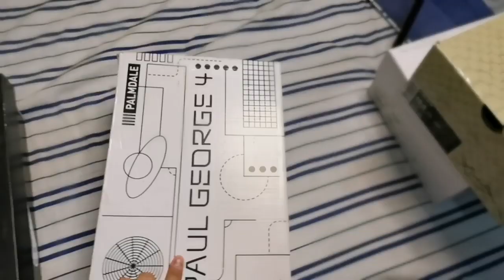PG 4 LEGIT VS FAKE | PART 1 | COMPARISON | DANIEL GTV | Tagalog |VLOG 16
Personal Facebook Account: DANIEL GATAN
FB Gaming page: DANIEL GTV GAMING
FB Group: DANIEL GTV DAYO (TEAM GTV)